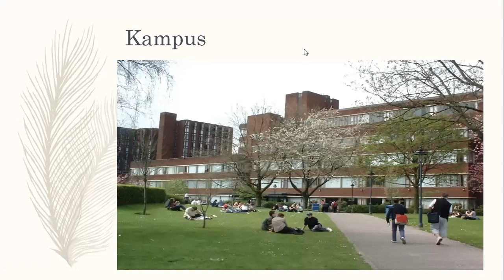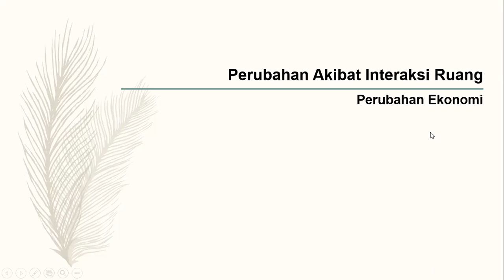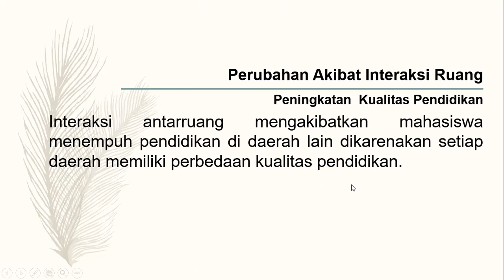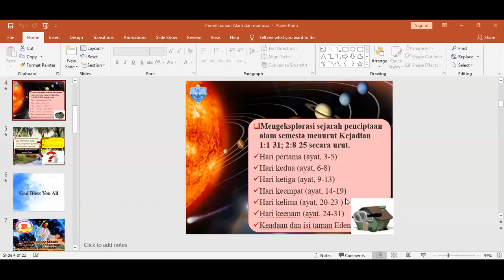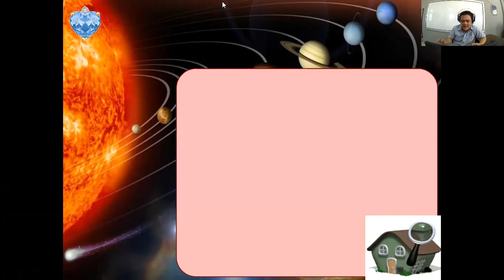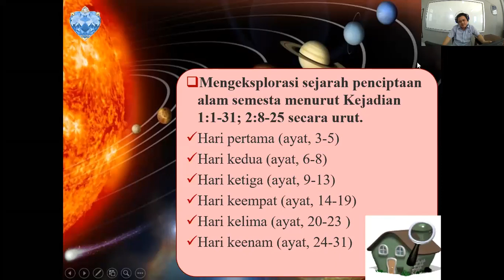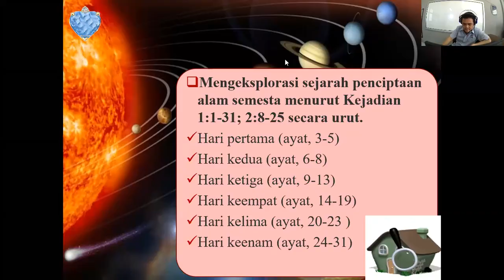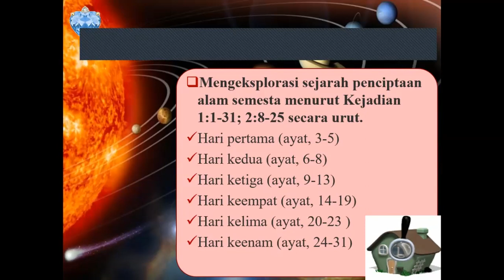SMP_Kelas 7A_Senin, 7 September 2020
Pembelajaran Online IPS, PPKN, Agama dan Budi Pekerti, English